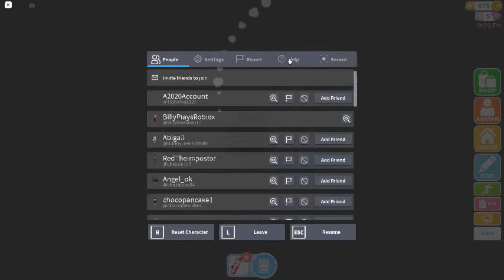the fart machinist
i gotta take a huge doose